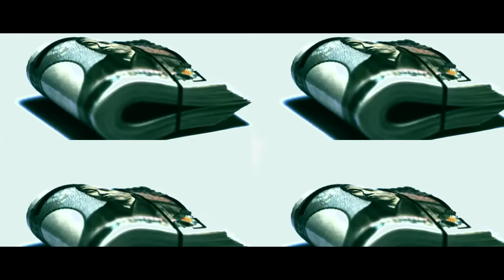HOKT「ROCK THIS TOWN feat. AK-69」 (Official Music Video)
「HOKT - ROCK THIS TOWN feat. AK-69」 Written by HOKT, AK-69
Produced by HOKT
Music Video Directed by BITTER NUTS PRODUCTION AK-69 appears by the courtesy of MS Entertainment / Music Securities, Inc.

■2013/02/13 TSUTAYA限定発売
Single「HOKT - ROCK THIS TOWN feat. AK-69」(XQCQ-91001)

■先行デジタルシングル大好評配信中
○iTunes Store